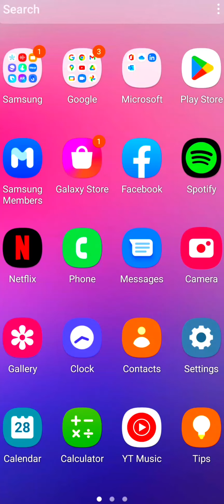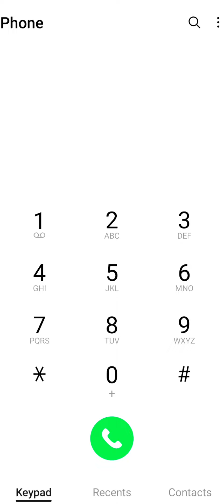របៀបភ្ជាប់គម្រោងថ្មី Metfone Data 1,5$=1សប្តាហ៍ Haw to change Card metfone Data 1,5$=1week